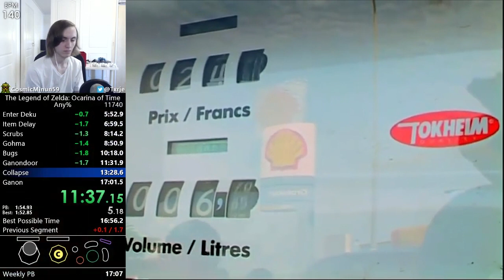Gabon Wrong Warp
This is a crappy excuse for any% . Finishing a game means resolving the games problem ie killing Ganon. Making the credits role (not even the whole end sequence) is not akin to saving hyrule. Oot had one of the most amazing things ever with warping from deku straight to Gabon..Now the category has been taken over by an ugly weird glitch that doesn't finish the game. "any%" should involve killing Ganon. "ace credit roll any%" is the category you are talking about. 💯